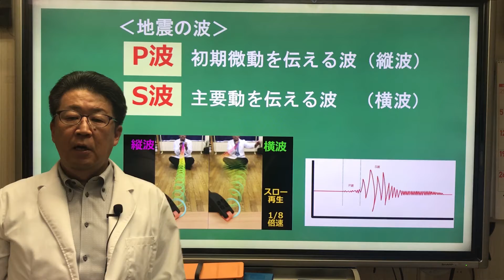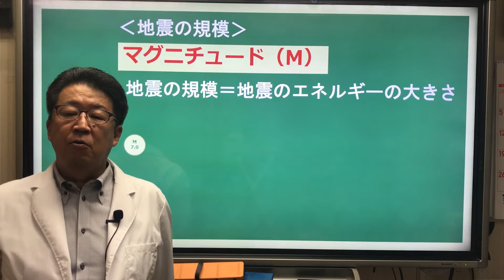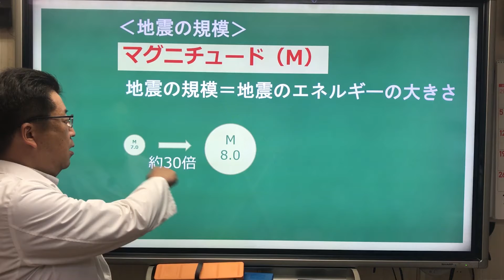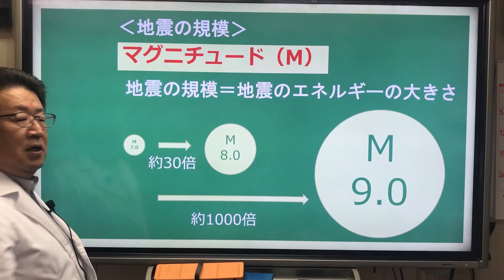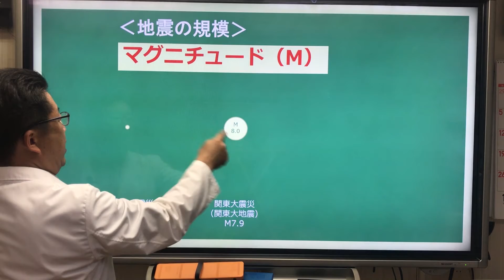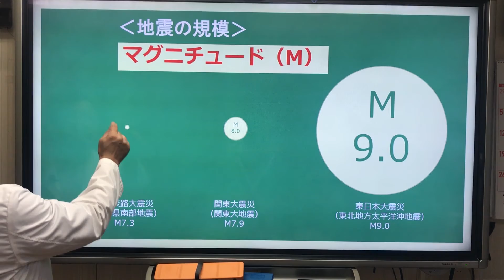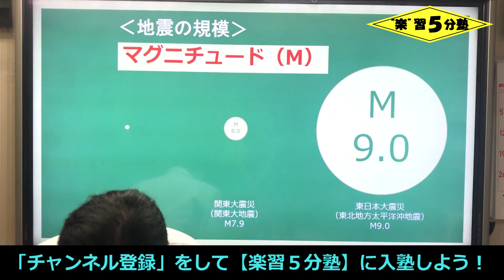【中１理科 地学】地震５ 「マグニチュード」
今回の講義は「マグニチュード」です。
前に習った「震度」と今回の「マグニチュード」の違いをしっかりと理解しておきましょう。「マグニチュード」は地震１つに１つの値しかありません。

0:00​ あいさつ
0:34​ マグニチュード《ポイント１》
2:35 マグニチュードが１違うと
4:01​​ マグニチュードの比較

１つの講義は５分前後、覚えることもポイントをしぼって１つの講義で３個まで！
そして、できるだけ文字を減らし、図や写真を多くしています。